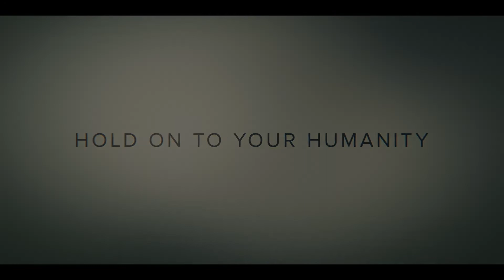Invasion I Trailer HD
Regia di Amanda Marsalis, Jamie Payne, Jakob Verbruggen. Una serie con Azhy Robertson, Billy Barratt, Togo Igawa, Tom Cullen, Max Fincham.